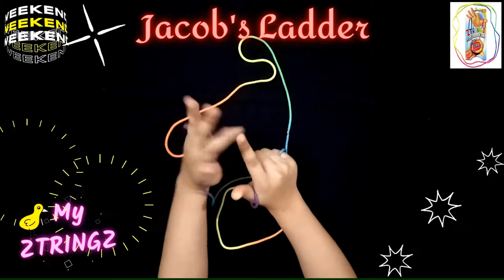STRING TRICKS: Jacob's Ladder || échelle - figure de ficelle - tuto Français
Step-by-step instructions for how to do Jacob's Ladder